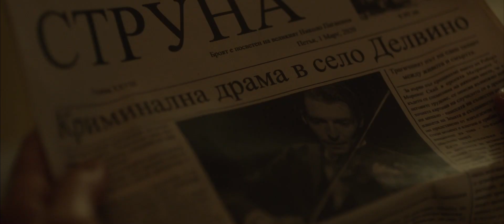До последния каприз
от 27 май в Cinema City България